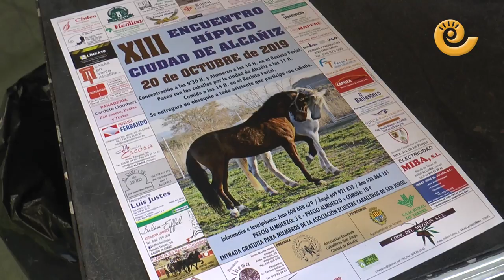XIII Encuentro Hípico Ciudad de Alcañiz 2019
La Asociación de Caballeros de San Jorge de Alcañiz organizó para el domingo 20 de octubre de 2019 el XIII Encuentro Hípico donde se dieron cita cerca de 40 animales. Tras un buen almuerzo en el recinto ferial recorrieron varias calles de Alcañiz y tras un descanso en la Avenida de Aragón realizaron una paella de hermandad para cerrar el domingo.